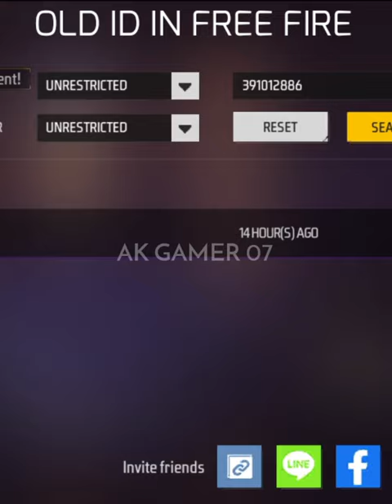🧟 old id in free fire top 1 player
old id in free fire top⁰ 1 player